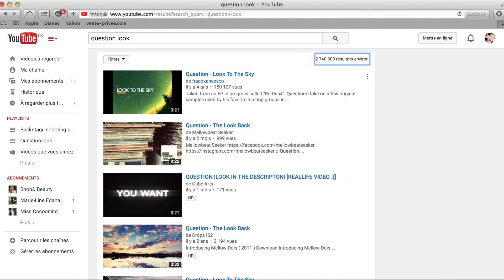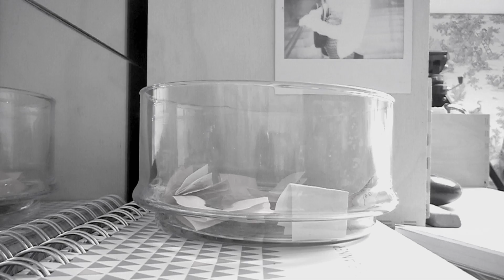Teaser question look : les questions qui nous aident à nous sentir bien !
SUIVEZ MOI !
SUR SNAPCHAT : perroquetju !